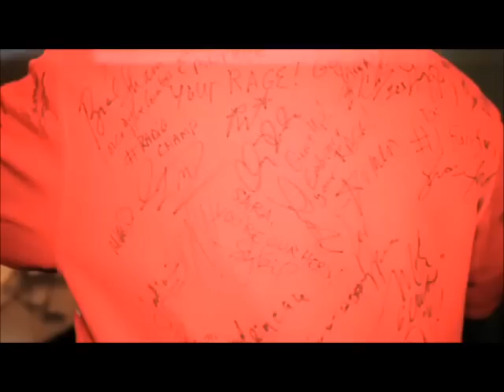G Bag Nation Sarah's Signatures